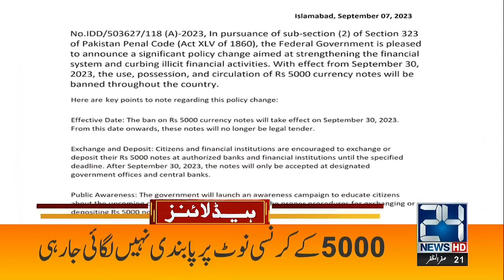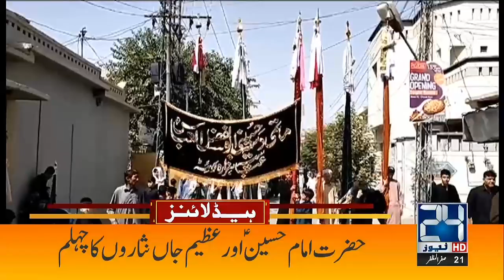Markets Will Closed After 6pm | 1am News Headlines | 8 Sep 2023 | 24 News HD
24 News HD Is One Of The Leading News Channels Of Pakistan Bringing You The Latest Current Affairs From Pakistan And Around The World.  Live National Assembly ,Senate Session And Current Affairs